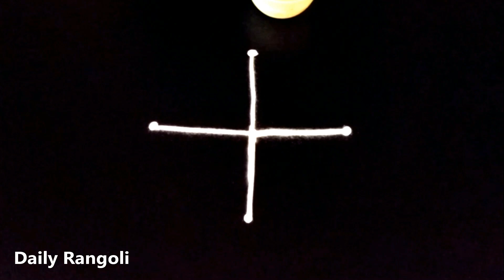Simple 3*1 Dots Cute Kolam | Easy Beautiful Muggulu |Cute Kolam Kolangal | Daily Rangoli Designs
Simple 3*1 Dots Cute Kolam | Easy Beautiful Muggulu |Cute Kolam Kolangal | Daily Rangoli Designs #4813

Beautiful Creative Traditional Small Very Easy Simple Cute Daily Rangoli Designs Muggulu Kolam Art 2023